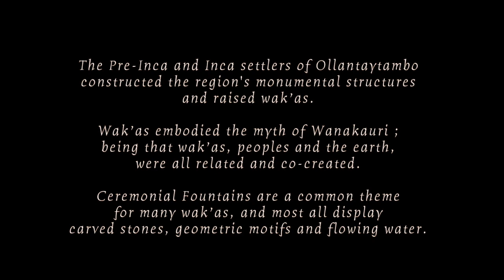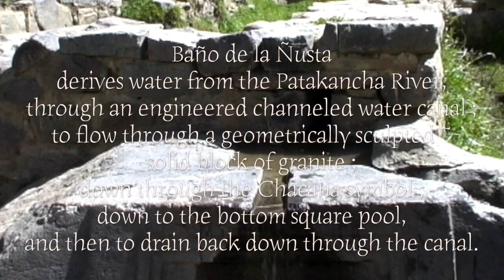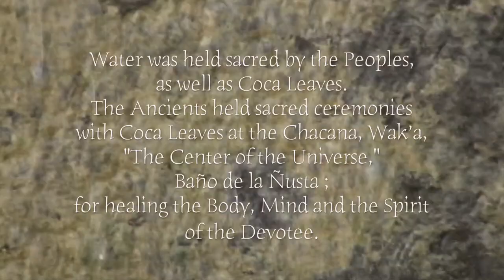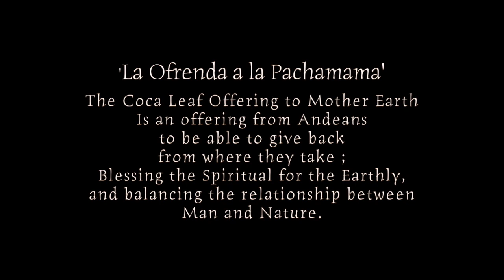Ancient Peru Ep. 4 Dr. Colette Dowell & Robert Schoch Ollantaytambo Pt. 2 Baño de la Ñusta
Journey Through Ancient Peru With Dr. Colette Dowell & Dr. Robert Schoch Ep. 4 Ollantaytambo Pt. 2 Baño de la Ñusta and the 'Ritual Ancestral de Agua Andina y Hoja de Coca' ( Ancient Andean Water & Coca Leaf Ritual ) So here we have Jorge and Robert doing there thing with the Coca Leaves and Rituals at the 'Princess's Bath Wak'a Water Fountain.' The fountain was very ornate and it was carved out of a solid piece of granite. WOW. really nice, with the Chacana symbol sculpted right in front so the water flows down through the symbol...(it is all ritual grade bits in this one. ) NICE shots of the Fountain and I was surprised as I forgot until I saw it, that I went underwater. (not the camera, just the shots). The visual on the Fountain almost made my tummy twirl. Here is pertinent info listed below for you to read.

The Pre- Inca and Inca settlers of the Ollantaytambo constructed the city’s monumental structures and raised wak’as. Wak’as embodied the myth of Wanakauri, that the wak’as, peoples and the earth were all related and co-created. Ceremonial Fountains are a common theme for many wak’as displaying carved stones, geometric motifs and flowing water.

Flowing water was understood in the Andean World as a vitalizing spirit and life force, known by the Quechua verb, ‘camay,’ which empowered inanimate matter. Specific stones and land areas could become living shrines or huacas with superhuman powers through this process.

In the astronomical ~ archaeological record of the Inca, the huaca sanctuaries are most associated with flowing water, and display a set of distinguishing characteristics such as ceremonial centers ~ fountains with cardinal points, and / or solar alignments.

The Coca Leaf Ceremony, 'La Ofrenda a la Pachamama,'  ( The Offering to Mother Earth ) Is an offering from Andeans to be able to give back from where they take; Blessing the Spiritual for the Earthly, balancing the relationship between Man and Nature.

The word Chakana comes from the Pre-Incan Quechua language ~ word “chakay,” as to “cross” or to “bridge”. The 4 sides of the geometric shape signifies the Southern Cross constellation as seen in the Southern hemisphere, where when the ancient Andeans looked up to the sky, they believed it to be the Center of the Universe.

Filmed on location in Ollantaytambo, Peru, 2006

I had to convert my film from old stock. There are segments in various film formats, but all and all, the footage is all very different and ‘Oh So Nice’ considering…. I hope you will enjoy this new Documentary Series about journeying through Ancient Peru.

Dr. Colette Dowell, ND
Sabu Films - Monkey Productions - CIRCULAR TIMES - et al.